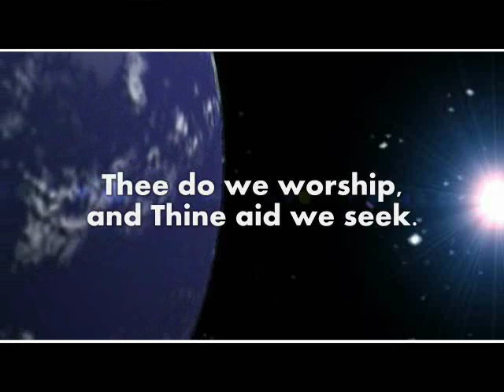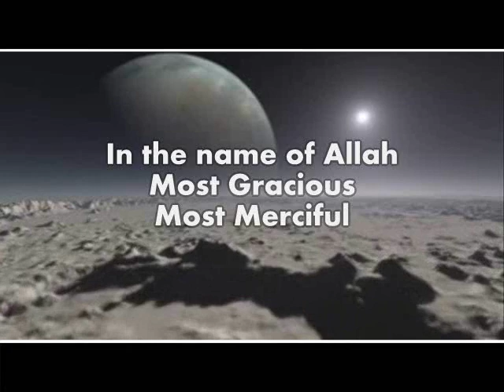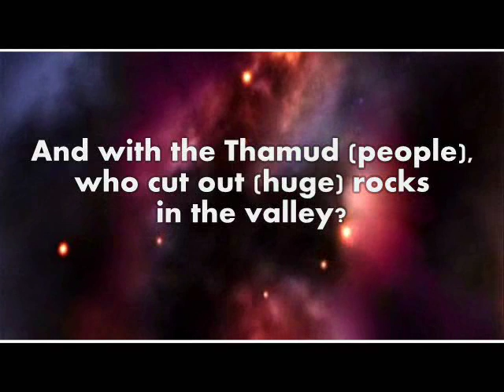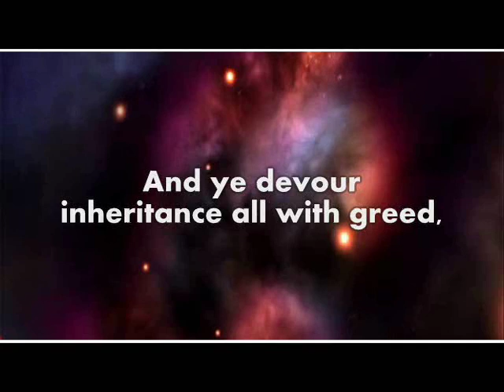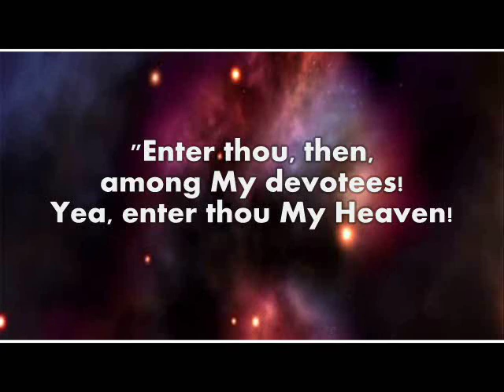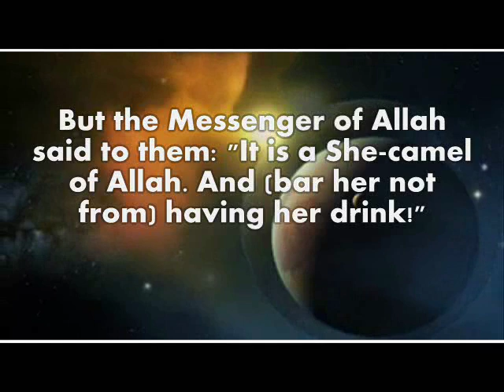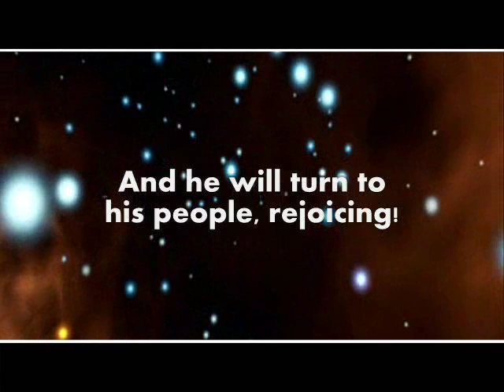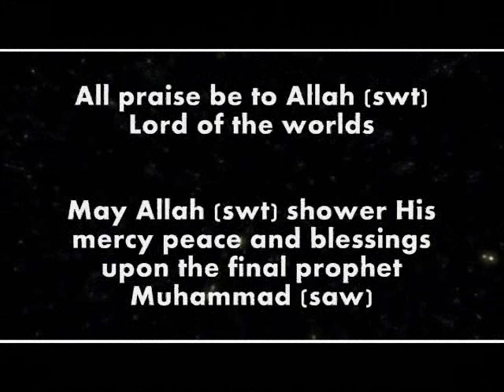Emad Al Mansary - 5 Beautiful Surahs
Beautiful recitation by Emad Al Mansary with Yusuf Ali translation.

Includes some clips from the European Space Agency to reflect on the creation of Allah (swt)

Please be aware there is a postration point in Surah al Inshiqaq 84:21.

"And when the Qur'aan is recited to them, they fall not prostrate."

This means we should face the Qibla and postrate. There are fifteen places in the Qur'aan where we should perform this sajdat al-tilaawah, check the link below for more info and the 15 places where we should postrate.

There are fifteen places in the Qur'aan where we should perform sajdat al-tilaawah (prostration of recitation) when reciting them. It was reported from 'Amr ibn al-'Aas that the Messenger of Allaah (peace and blessings of Allaah be upon him) recited to him fifteen verses in the Qur'aan where one should prostrate, three of which are in al-Mufassal and two in Soorat al-Hajj. It was reported by Abu Dawood, Ibn Maajah, al-Haakim and al-Daaraqutni, and classed as hasan by al-Mundhiri and al-Nawawi. The fifteen aayat are (interpretation of the meanings):

1 - "Surely those who are with your Lord (angels) are never too proud to perform acts of worship to Him, but they glorify His Praise and prostrate before Him."

[al-A'raaf 7:206]

2 - "And unto Allaah (Alone) falls in prostration whoever is in the heavens and the earth, willingly or unwillingly, and so do their shadows in the mornings and in the afternoons."

[al-Ra'd 13:15]

3 -- "And to Allaah prostrate all that is in the heavens and all that is in the earth, of the live moving creatures and the angels, and they are not proud [i.e., they worship their Lord (Allaah) with humility]."

[al-Nahl 16:49]

4 -- "Say (O Muhammad): 'Believe in it (the Qur'aan) or do not believe (in it). Verily! Those who were given knowledge before it, when it is recited to them, fall down on their faces in humble prostration."

[al-Isra' 17:107]

5 -- "... When the Verses of the Most Beneficent (Allaah) were recited unto them, they fell down prostrating and weeping."

[Maryam 19:58]

6 -- "See you not that to Allaah prostrates whoever is in the heavens and whoever is one the earth, and the sun, and the moon, and the stars, and the mountains, and the trees, and al-dawaab (moving living creatures, beasts, etc.), and many of mankind? But there are many (men) on whom the punishment is justified. And whomsoever Allaah disgraces, none can honour him. Verily! Allaah does what He wills."

[al-Hajj 22:18]

7 -- "O you who believe! Bow down, and prostrate yourselves, and worship your Lord and do good that you may be successful."

[al-Hajj 22:77]

8 -- "And when it is said to them: 'Prostrate to the Most Beneficent (Allaah)!' They say, 'And what is the Most Beneficent? Shall we fall down in prostration to that which you (O Muhammad) command us?' And it increases in them only aversion."

[al-Furqaan 25:60]

9 -- "[As Shaytaan has barred them from Allaah's Way] so that they do not worship (prostrate before) Allaah, Who brings to light what is hidden in the heavens and the earth, and knows what you conceal and what you reveal."

[al-Naml 27:25]

10 -- "Only those believe in Our aayaat (verses, signs, etc.) who, when they are reminded of them fall down prostrate, and glorify the Praises of their Lord, and they are not proud."

[al-Sajdah 32:15]

11 -- "... And Dawood guessed that We had tried him and he sought forgiveness of his Lord, and he fell down prostrate and turned (to Allaah) in repentance."

[Saad 38:24]

12 -- "And from among His Signs are the night and the day, and the sun and the moon. Prostrate not to the sun nor to the moon, but prostrate to Him Who created them, if you (really) worship Him."

[Fussilat 41:37]

13 -- "So fall down in prostration to Allaah, and worship Him (Alone)."

[al-Najm 53:62]

14 -- "And when the Qur'aan is recited to them, they fall not prostrate."

[al-Inshiqaaq 84:21]

15 -- "... Fall prostrate and draw near to Allaah!"

[al-'Alaq 96:19]